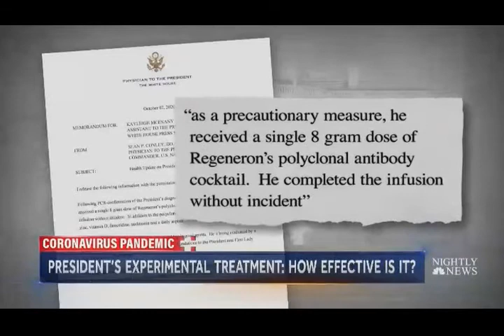Experimental Therapy Regeneron Used on President Trump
October 3, 2020 - You may be hearing a lot about Regeneron, an experimental therapy that President Trump has received during his fight with COVID-19. At Holy Name Medical Center, we have several Regeneron clinical trials going on. Hear how one of our patients fared in this report on NBC News.